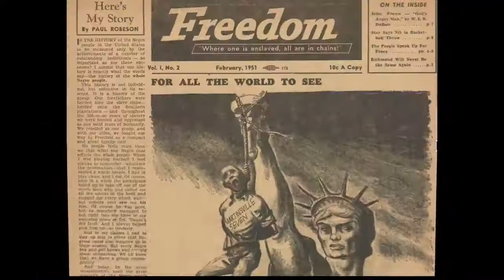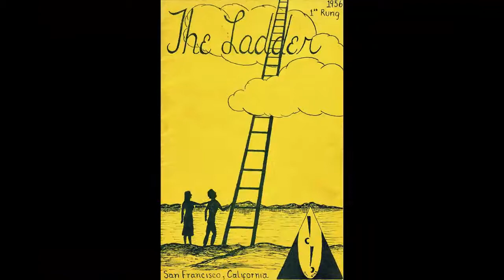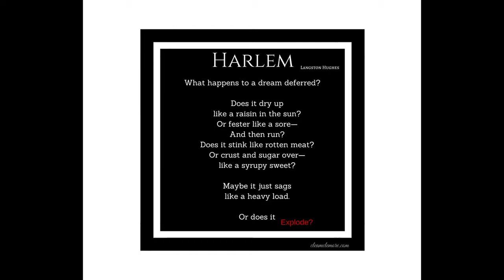Stay Creative web series: A Journey Through the History of Black Theatre - Lorraine Hansberry Part 1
Fleetwood-Jourdain Theatre in conjunction w/Piven Theatre Workshop STAY CREATIVE web series on Black Theatre History w/Professor Bria Walker.

This lecture is Part 1 on Lorraine Hansberry.